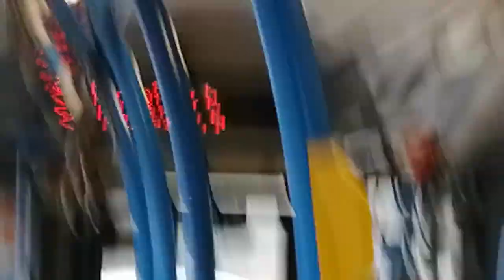Volvo 7000 - NCZ-560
A videó az őszi szünet utáni első iskolai napon készült a 26-os busz vonalán. A vonalra már egy jó ideje Kőbánya adja a kocsikat, pont ezért van néha esély Ikarus 280 megjelenésére is. Ez egy elég érdekes de erőteljes váltóhnggal működő Volvo 7000